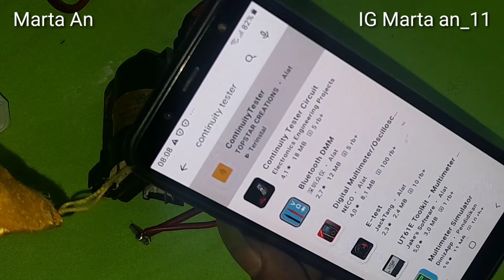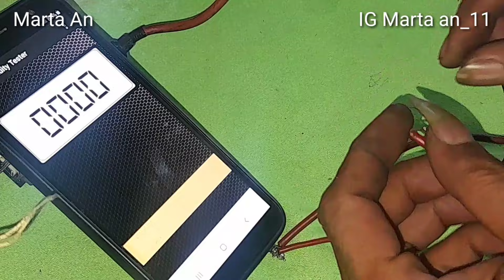Manfaat Plybeck rusak,jadi alat yang berguna. karya Roslin Tehnik.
Terimakasih sudah menonton. di vidio kali ini,saya ber tutorial memanfaat kan Plyback tv rusak jadi alat berguna. alat apa yang saya buat? silakan simak vidio di atas. semoga vidio ini bermanfaat,salam saya Marta.